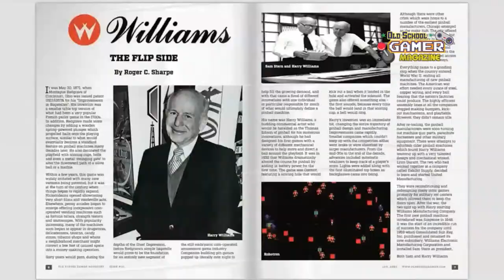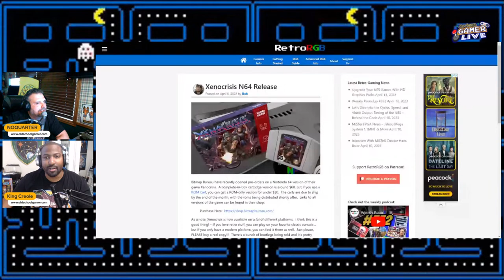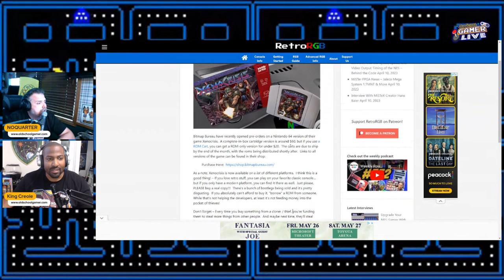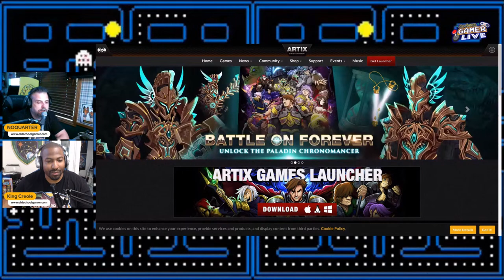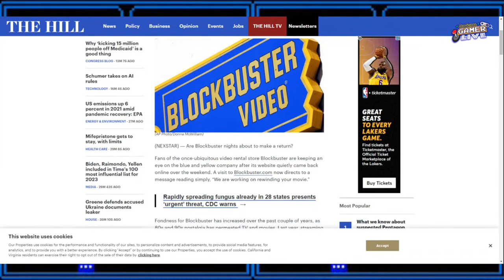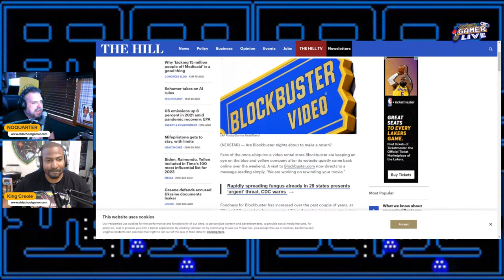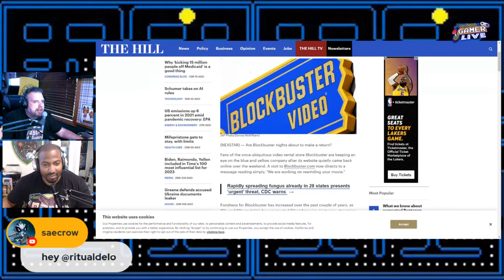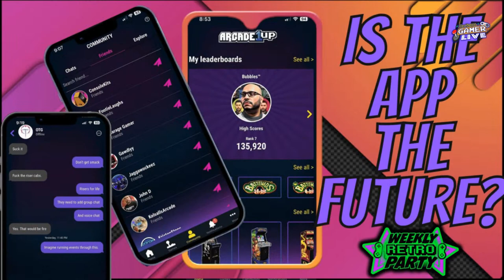Old School Gamer LIVE EP 20 - STEVE SANDERS!!!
I am excited about this one! Steve Sanders, one of the OG high score champs is on the show this week and we get to talk to him about the early days of mastering games without Google, cell phones and other luxuries we take for granted now! Then we play the GAME OF THE WEEK... does KC have the chops to last 18 holes against Noquarter??!?! Let's find out LIVE! See everyone ONLINE!